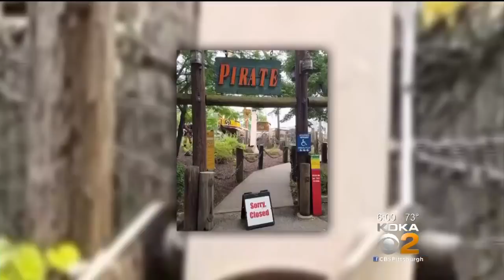Kennywood Pirate Ship Ride Malfunction Leaves Riders Frightened And Sickened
Several people spending the day at Kennywood were shaken up Wednesday afternoon when the park’s popular Pirate ship ride malfunctioned and crews were unable to stop it for about 10 minutes; KDKA's Paul Martino reports.